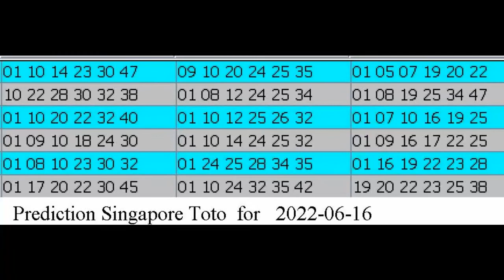Winning Prediction Singapore Toto for 2022-06-16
Hello , Bonjour,